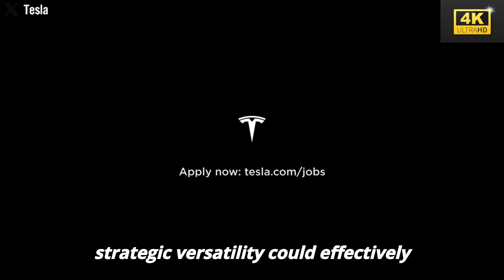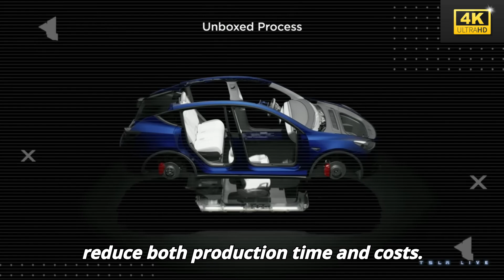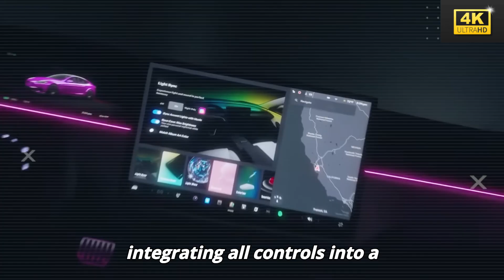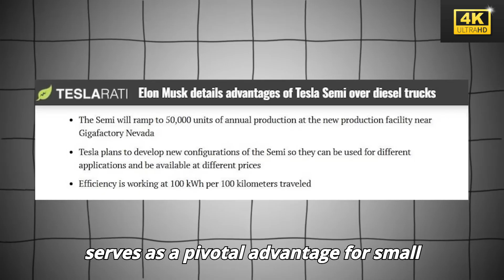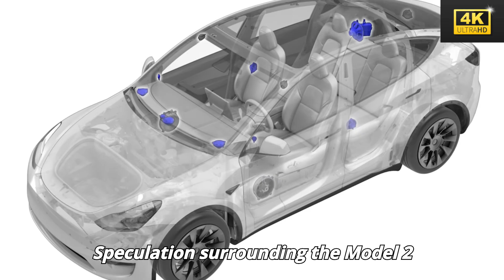2026 Tesla Model 2 $15,990 Pre-Orders Start! Why Elon Musk Stayed Silent?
A massive shockwave just hit the EV world — Tesla’s 2026 Model 2 is rumored to start pre-orders at an unbelievable $15,990! This jaw-dropping price could finally make Tesla ownership accessible to millions worldwide. But why has Elon Musk stayed completely silent on this? Could it be a strategic move before unleashing a game-changing disruption in the affordable EV market? If you want to stay ahead of the curve, this leak and the secrets behind Elon’s silence are a must-watch.

In this video, we dive deep into the latest insider leaks and expert analysis, decoding what this ultra-affordable Tesla Model 2 means for the future of electric vehicles. We’ll explore the impact on global EV adoption, how Tesla’s Gigafactories are primed to scale production massively, and what this means for competitors scrambling to catch up.

What’s revealed in this video:
The shocking $15,990 starting price and pre-order details for the Tesla Model 2
Possible reasons behind Elon Musk’s strategic silence on this announcement
Gigafactory upgrades enabling mass production and cost-cutting
How this could revolutionize EV adoption worldwide and disrupt competitors

0:00 – “Tesla Model 2 Pre-Orders Drop at $15,990 — What You Need to Know”
2:20 – “Why Elon Musk Has Been Quiet: The Strategy Behind the Silence”
5:10 – “Gigafactory Production Plans That Make This Price Possible”
8:00 – “Impact on the Global EV Market and Competitor Response”
11:30 – “Will Model 2 Become the People’s EV? Predictions & Speculation”
14:05 – “How Tesla’s Cost Cuts Change the Industry Forever”
16:40 – “Your Questions Answered: What We Know So Far”
19:15 – “Subscribe for Future Tesla Leaks & Updates”